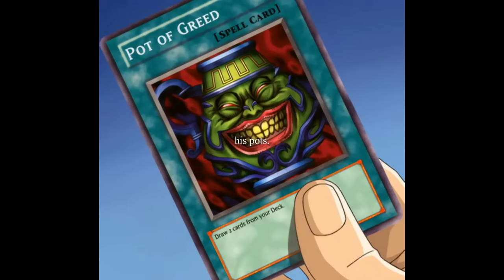Muichiro roasts gyokko: